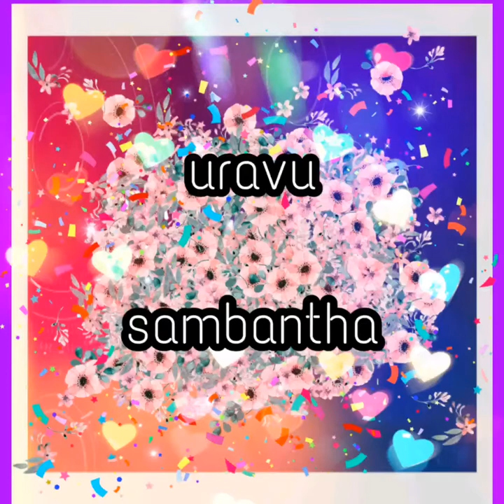Learn Kannada through Tamil- relationship